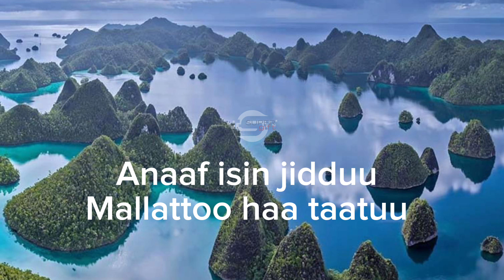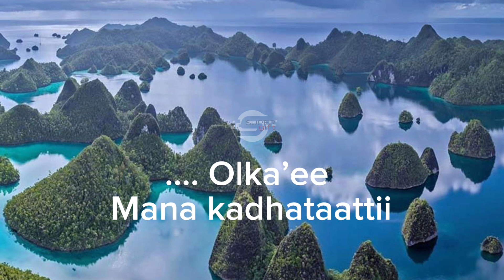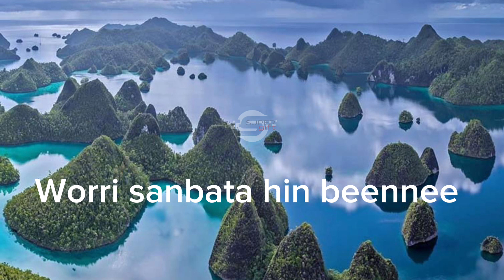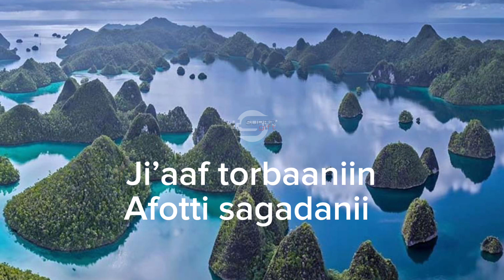SDA Afaan Oromo Song|Guyyaa Sanbataati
@supergiftj SDA Afaan oromo song, Guyyaa Sanbataati, Faaruu Mana sagadaa Adiventiistii